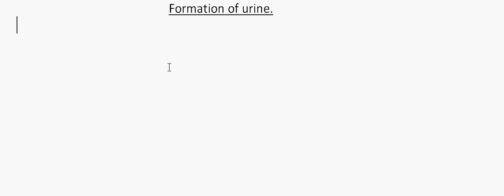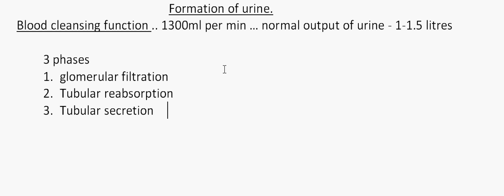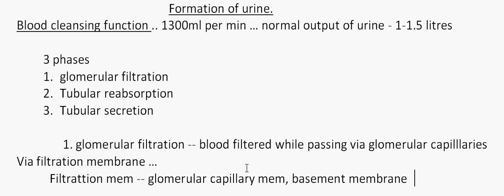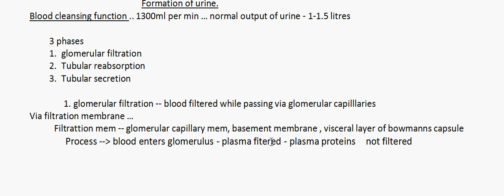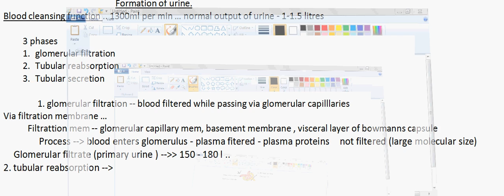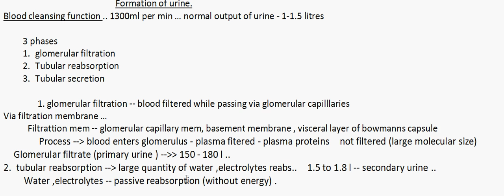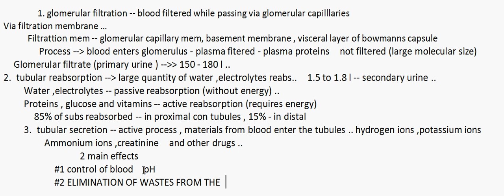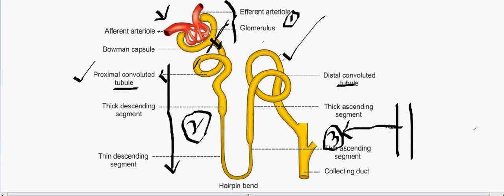physiology of kidney part 4 -- Formation of urine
Basic information of the urine formation ,including the three important phases..